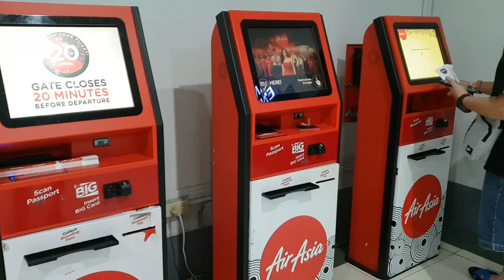NAIA Domestic Terminal 4 Check-in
Check-in area of Ninoy Aquino International Airport Terminal 4 - Domestic terminal